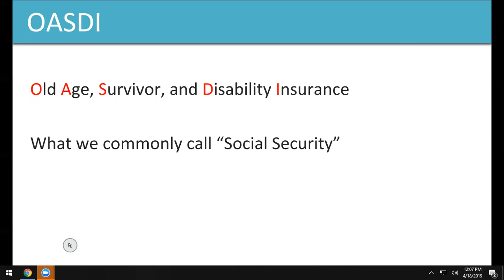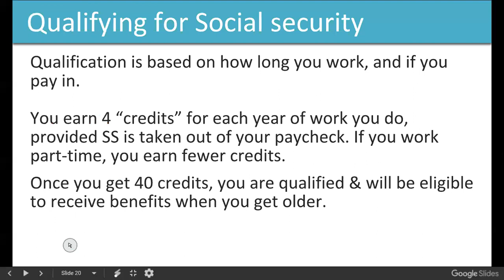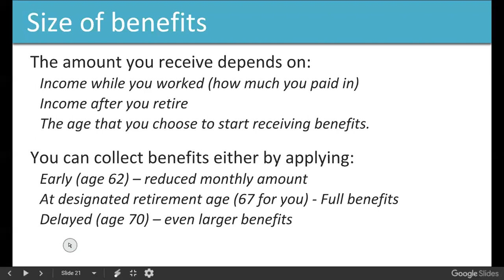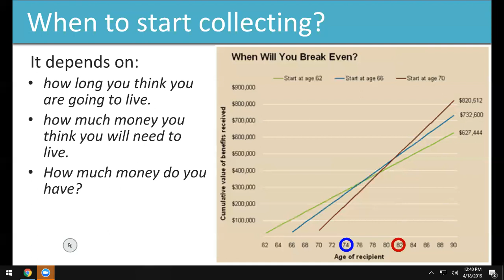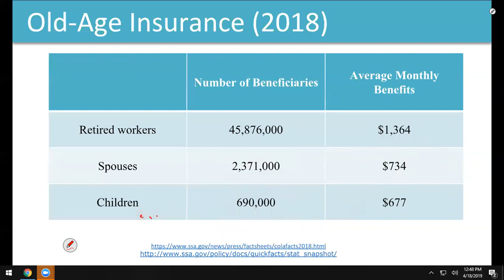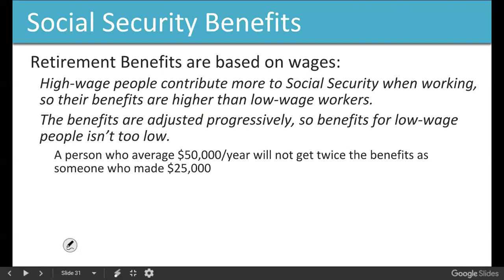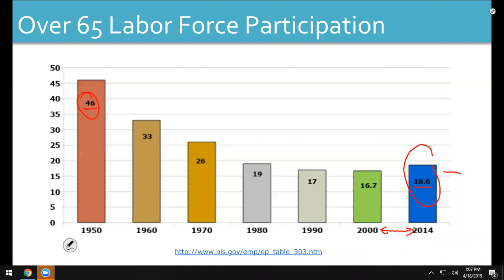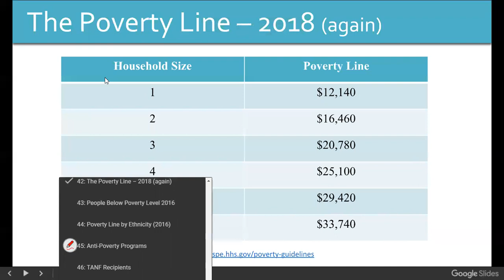ECO202 20190418 Module 13 part 2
Old Age, Survivors & Disability Insurance - "Social Security"